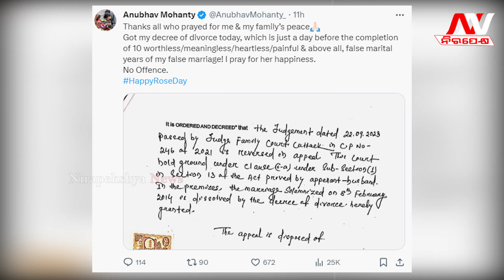ବିବାହ ବାର୍ଷିକ ପୂର୍ବରୁ ଶେଷ ହେଲା ବର୍ଷା ଅନୁଭବଙ୍କ ସମ୍ପର୍କ..Varshaanubha #|Anubhav Nirapekshya News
NIRAPEKSHYA NEWS | ODISHA NEWS | ANUBHAV MOHANTY
ବିବାହ ବାର୍ଷିକ ପୂର୍ବରୁ ଶେଷ ହେଲା ବର୍ଷା ଅନୁଭବଙ୍କ ସମ୍ପର୍କ..
🔆MORE UDATE🔆